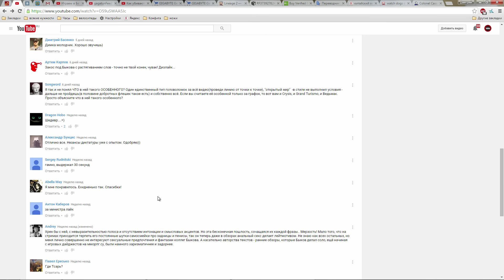The Division: Выживая-выжЫвай. Обзор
Мы играли, играли, да не выиграли. Воооот.